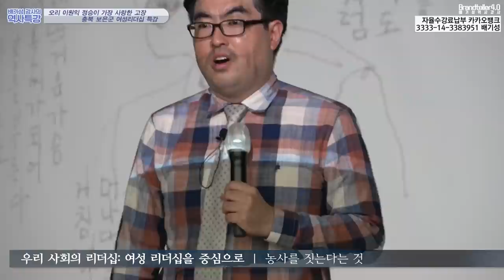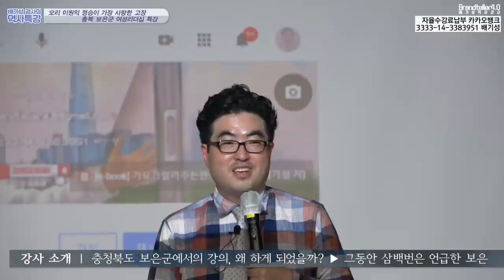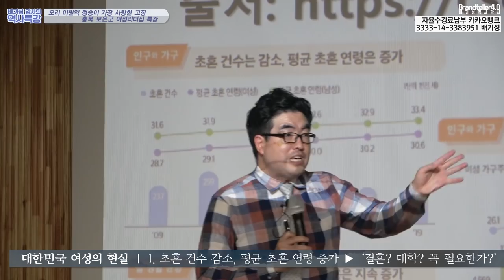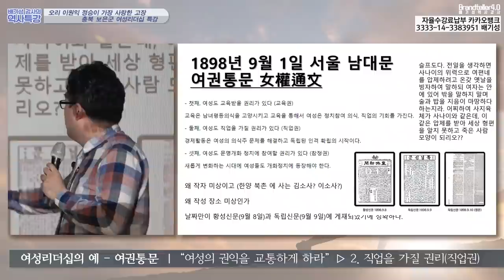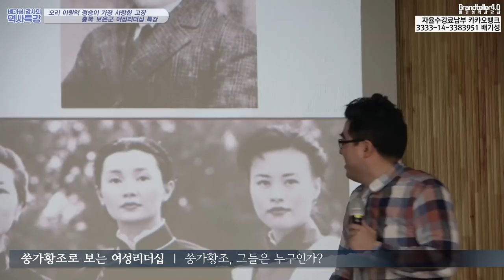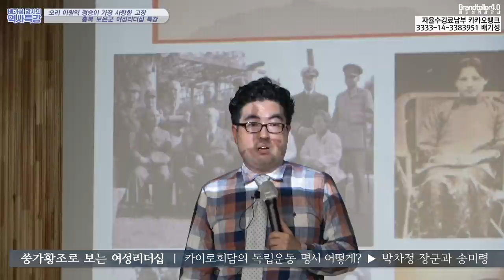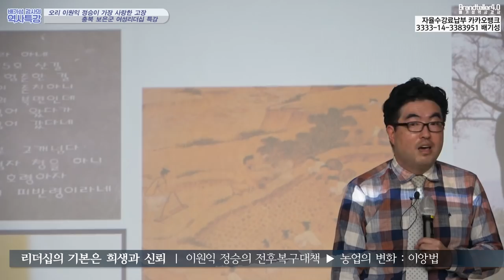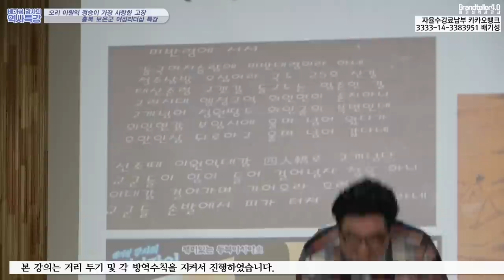여성 리더십을 말하다 (오리 이원익 정승이 가장 사랑한 고장 충북 보은) "반드시 여성을 참여시키라"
충청북도 보은군청에서 저 배기성 역사강사를 초청해서 여성농업리더인들을 대상으로 역사리더십 강연을 열었습니다. 리더십에 남녀구별이 있겠습니까? 오직 희생과 신뢰구축이 있을 뿐이지요.

속리산 문장대 바로 앞 동네, 법주사와 정이품송의 동네, 그런데 저에게는 임진왜란 직후 오리 이원익정승이 전후복구대책을 세울 때, 농업생산의 시범단지였던 옥천과 보은 땅으로 인식되어 있었습니다.

거기서, 송경령을 이야기 하고, 이원익정승을 말했으며, 우리 할머니를 이야기 했습니다.

생생한 강의의 현장으로 들어가보시죠.